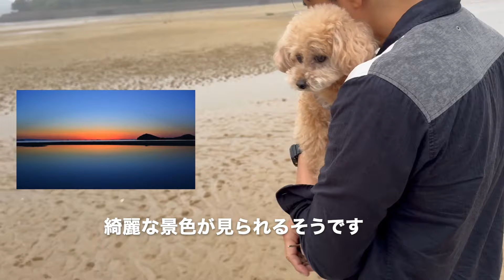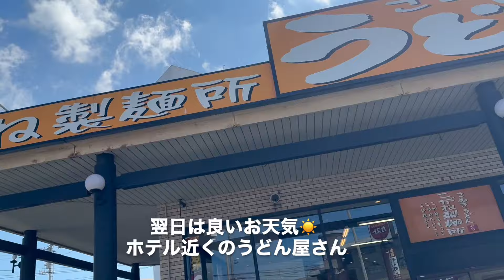桂浜水族館でビビりまくりのトイプードル！背後から忍び寄る大物生物に大騒ぎ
トイプードルのまいたけちゃん(女の子)です

1週間の長旅に出かけたまいたけちゃん
二日目は予定を変更して高知県桂浜へ行きました
坂本龍馬像を見てから桂浜水族館へ
初めて見る生物達にビビリなまいたけちゃんは超ドキドキ
まいたけちゃんの様子をぜひ最後までご覧下さい